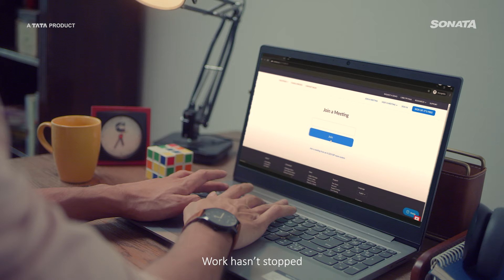Hum Na Ruke The, Hum Na Rukenge!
For Indians who have found a way to be on the move even during a standstill. For Indians who kept ticking even through troubled times. For Indians who are determined to make every second count, no matter what. When we haven’t stopped then, there is no reason for us to stop now.

Hum na ruke the, HumNaRukenge!

Check out Sonata's latest collections at sonatawatches.in